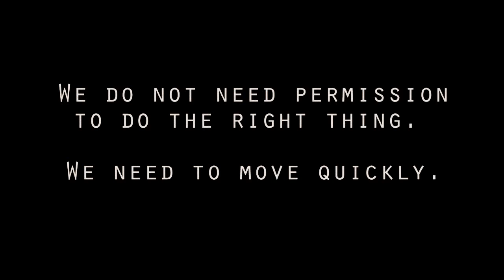Take Back Detroit (September 4th) for The Detroit Day School for the Deaf on Canfield & Lodge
We do not need permission to do the right thing.
We need to move quickly!

DETROIT DAY SCHOOL FOR THE DEAF
4555 John C Lodge Fwy.

Detroit School Board Member Elena Herrada provides a brief history of education policy in Detroit:

In light of the recent complaint against duly elected Detroit school board members by the Attorney General, it is doubtful that most people in the cities under the Emergency Manager of Consent Agreements (suspended democracy) will have much reason to head to the polls. Each of the seven school board members were elected in an official election in November, 2011. We were elected to a four year term of office, despite the fact that we are under an emergency manager. We won a lawsuit against the Emergency Financial Manager just prior to this election for the right to govern academics, since the Emergency Financial Manager was put into place under the guise of fiscal emergency. Despite the fact that the EFM drove the school district into three times the debt we had been in prior to his appointment by democratic governor Granholm, the new governor, Snyder simply changed the law and removed the word "financial" from the overseer's title. He then appointed Emergency Manager Roy Roberts. Robert Bobb is out, Roy Roberts is in. Chaos reigns the week before school is to start.

An interesting twist here is that the elected school board members now have to answer to the Attorney General as to what right we have to be elected officials in Detroit Public Schools. The governor and friends created a separate and unequal district- the Educational Achievement Authority- for the "persistently low achieving schools" across the state. Only Detroit is in it. It is privately run, funded by federal and state money taken from Detroit Public Schools and has no collective bargaining agreements with anyone. It is "site based," meaning the principal has all power to hire, fire, decide who comes in. It is segregated by race, academic achievement (lowest 5%) and economic status. Because of the new district, Detroit Public Schools shrunk to half of its former size. The district was split in half on a racialized platform and thus, the public school district cannot justify having 11 elected board members.

This is similar to being raped, then murdered for not being a virgin.

Or maybe more like being looted by the state, then taken over for being broke.

Perhaps the people who collected 250,000 signatures to repeal Public Act 4 can understand the new Jim Crow North. The signatures were simply set aside for a variety of false reasons that even the most polyanna voter would dispute. Voting in Michigan is now for the rich cities only.

Maybe that's why there is so little evidence of an election here.

8/27/2012

ACTION!

As we discussed earlier, we need people to gather on the first day of
school. We will have to perhaps bring our own seats, tables, books and whatever else the students will need. We are relying on teachers to let us know this.

We need to let the people who have been moved into the school what they are doing by occupying a rare school with offices that can be found anywhere. We must appeal to the good conscience of all people. Most people, I believe, would not be complicit in denying education to the most vulnerable students. We have to let them know the story.

So let's get to work. Given our busy schedules, I can tell you that mine is open late in the evening or early in the morning. We can meet anywhere. We can meet at the school. Let's get bust on this so we are well organized and prepared for the first day of school and restore some order and harmony to our students' lives.

My number is 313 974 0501. I would like some basic lessons in signing so we can communicate better. Thank you so much for teaching so much tonight! You are an inspiration to all of us and I am so grateful to be part of your efforts!

Elena Herrada
District 2 DPS